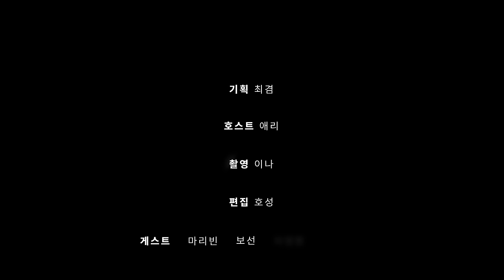60대에 깨달은 행복한 삶의 비밀 [EN/KR]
📝 오늘 다룬 이야기
- 찐행복 vs 쾌락
- 명절에 기차와 버스 2번 놓친 이야기
- 베푸는 것의 의미
- 내 안의 잠재력

그날의 온기가 누군가에게 닿아 위로와 힘이 되길 바랍니다.

📝다이어트계의 마이클 조던(이 되어가고 있는) 최겸이 만들고 있는 것

① 다이어트 실전 가이드북 '스타일스맵 플레이북' (현재 무료 다운 가능)
② 12주 생활 습관 플래너 '스타일스 다이어트 플래너'
③ 교보문고 다이어트분야 1위 다이어트 책 '다이어트 사이언스 2022'
④ 의사도 인정하는 건강 강의 '다이어트 사이언스 클래스'
⑤ 식단을 자유롭게 만들어줄 '제로또띠아' & '제로모닝빵'

✍️ 게스트로 참가하고 싶으신 분은 아래 링크를 통해 응모해보세요.
(현재 누적 신청자가 700명이 넘어서 초대하는데 시간이 걸릴 수 있습니다.)